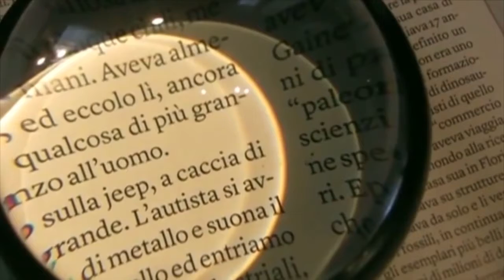Gossip Mania (15-04-2021)